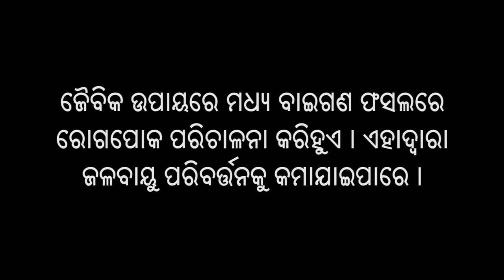ଆଗ୍ନେୟାସ୍ତ୍ରର ପ୍ରସ୍ତୁତି ଓ ପ୍ରୟୋଗ